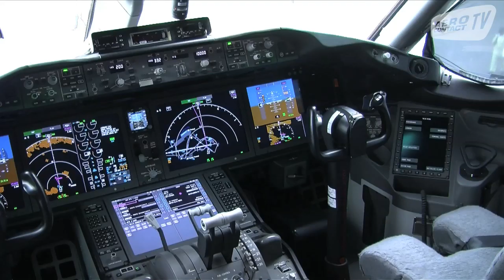Boeing : coulisses des essais en vol (3/4)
Spencer Delanda est ingénieur essais en vol chez Boeing. Comme lui, ils sont une vingtaine à travailler à bord des appareils d'essais. Le dernier en date c'était le 787-9, Aerocontact TV y a embarqué le temps d'un entretien.
L'ingénieur dévoile les coulisses d'une telle campagne.